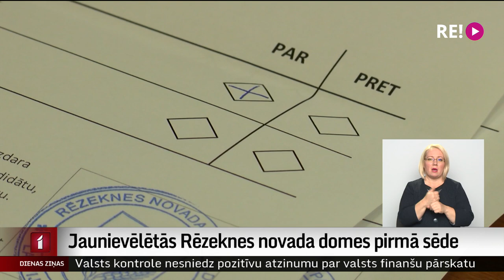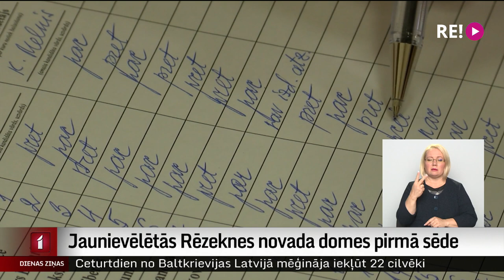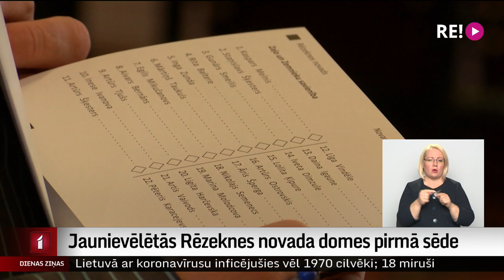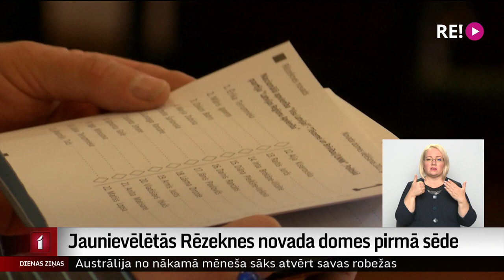Jaunievēlētās Rēzeknes novada domes pirmā sēde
Deviņpadsmit jaunievēlētās Rēzeknes novada domes deputāti šodien ievēlēja pašvaldības vadītāju. Par to kļuva līdzšinējais ilggadējs priekšsēdētājs Monvīds Švarcs. Turpmāk domē darbosies arī opozīcija, kas pēdējo triju sasaukumu laikā būs pirmā, un to veidos seši “Saskaņas” deputāti.